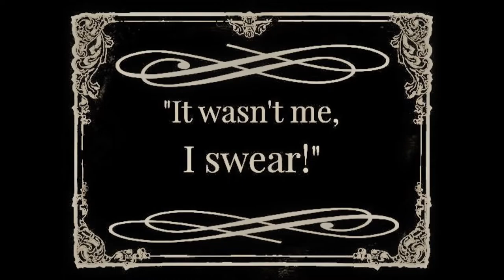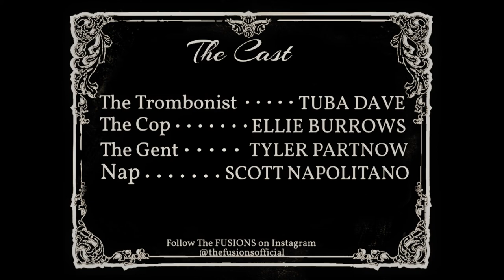The Trombone (2017) Silent Film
Created by Ellie Burrows, Tyler Partnow and Dave Montgomerie, Howell ET Class of 2020
Shot Fall 2017